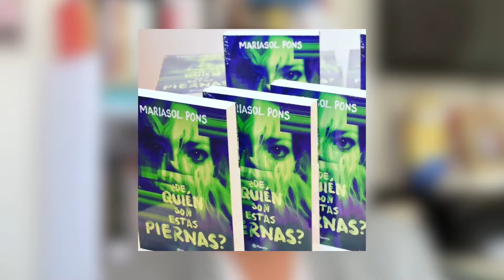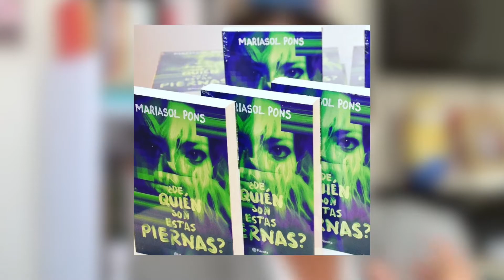Ficción pandémica de la mano de la escritora Mariasol Pons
‘De quién son estas piernas’ (2021) es la tercera novela escrita por Mariasol Pons Cruz (Guayaquil, 19 junio 1979). Ella se lanza de lleno a la literatura distópica, agregando a su receta a la vigente pandemia por covid-19.

Mariasol nos relata sobre la historia confusa de María Rutina. Ella perdió la memoria. Despertó en una clínica bajo la asistencia de un psiquiatra y un administrador de bienes.

Delincuentes persiguen una jugosa herencia que María heredó, de la que poco se sabe su origen. En paralelo, una organización mundial anónima se apodera de los seres humanos a través de chips en sus cuerpos. Año 2032: un mundo totalmente diferente a causa de la pandemia de coronavirus ocurrida 12 años antes a escala planetaria.

En conversación con Revista Mundo Diners, la guayaquileña confiesa el sentirse aún una escritora sin mucha experiencia. Escribe “por mucha intuición”. El comportamiento humano es uno de sus motivos que le acerca a las letras.

Victor Vergara Revista Diners